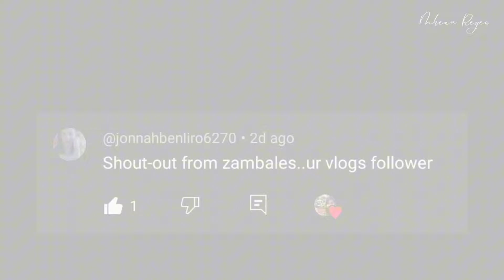*NEW* MOM LIFE MOTIVATION ✨️| SHOPEE UNBOXING + PRODUCE HAUL | ORGANIZE WITH ME | Mhean Reyes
Hello! it's me again, Mommy Mhean, mom of 3 kids and SAHM.

Happy Watching!

For interested in my preloved clothes collection, here is the link..

shopee.ph/adamgriffin20

✨️My favorite items from Shopee ✨️

           ⬇️PRODUCT LINK ⬇️

Knife 6 pcs. Pastel Color
Ikea Chopping board 2 pcs.

Links in the description box are affiliate links, which means if you buy them, I may receive a small commission, and it will not cost you anything extra price from the original price.. Thank you for supporting me ❤️

📽 I use GoPro Hero 10 for taking a video

✂️ I use Capcut for editing my video